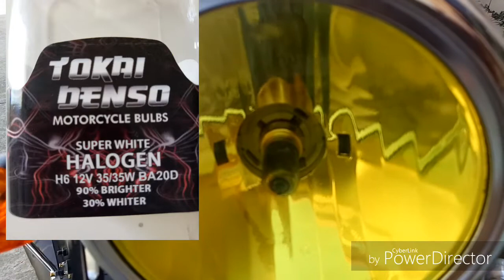TVS XL100 CAPACITOR MOD for LED lights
TVS XL 100 capacitor modification for aftermarket LED lights installation. Because of no battery.